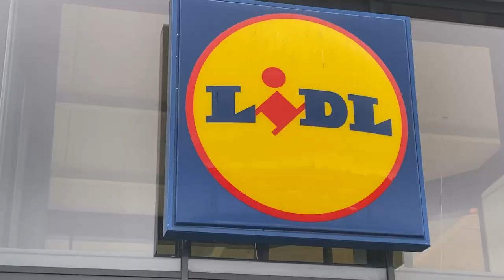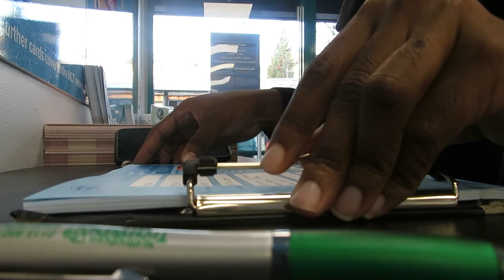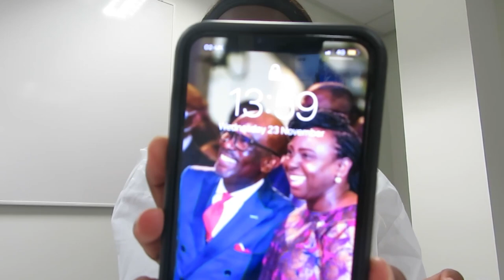NOV WEEKLY DUMP | I TOOKOVER My Uni’s INSTAGRAM, Food Shop, Sofa Viewings & Black Friday Shopping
Hi Friends,
Ya'll in for a treat this week with back to back uploads, i am finally up to speed with my editing